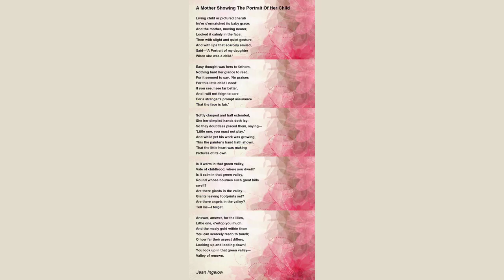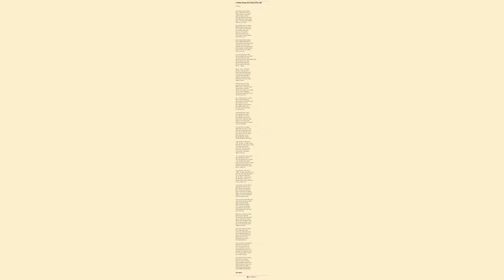A Mother Showing The Portrait Of Her Child. by Jean Ingelow - Poem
A Mother Showing The Portrait Of Her Child. by Jean Ingelow

(F.M.L.)

    Living child or pictured cherub,

    Ne'er o'ermatched its baby grace;

    And the mother, moving nearer,

    Looked it calmly in the face;

    Then with slight and quiet gesture,

    And with lips that scarcely smiled,

    Said - "A Portrait of my daughter

    When she was a child."

    Easy thought was hers to fathom,

    Nothing hard her glance to read,

    For it seemed to say, "No praises

    For this little child I need:

    If you see, I see far better,

    And I will not feign to care

    For a stranger's prompt assurance

    That the face is fair."

    Softly clasped and half extended,

    She her dimpled hands doth lay:

    So they doubtless placed them, saying -

    "Little one, you must not play."

    And while yet his work was growing,

    This the painter's hand hath shown,

    That the little heart was making

    Pictures of its own.

    Is it warm in that green valley,

    Vale of childhood, where you dwell?

    Is it calm in that green valley,

    Round whose bournes such great hills swell?

    Are there giants in the valley -

    Giants leaving footprints yet?

    Are there angels in the valley?

    Tell me - I forget.

    Answer, answer, for the lilies,

    Little one, o'ertop you much,

    And the mealy gold within them

    You can scarcely reach to touch;

    O how far their aspect differs,

    Looking up and looking down!

    You look up in that green valley -

    Valley of renown.

    Are there voices in the valley,

    Lying near the heavenly gate?

    When it opens, do the harp-strings,

    Touched within, reverberate?

    When, like shooting-stars, the angels

    To your couch at nightfall go,

    Are their swift wings heard to rustle?

    Tell me! for you know.

    Yes, you know; and you are silent,

    Not a word shall asking win;

    Little mouth more sweet than rosebud,

    Fast it locks the secret in.

    Not a glimpse upon your present

    You unfold to glad my view;

    Ah, what secrets of your future

    I could tell to you!

    Sunny present! thus I read it,

    By remembrance of my past: -

    Its to-day and its to-morrow

    Are as lifetimes vague and vast;

    And each face in that green valley

    Takes for you an aspect mild,

    And each voice grows soft in saying -

    "Kiss me, little child!"

    As a boon the kiss is granted:

    Baby mouth, your touch is sweet,

    Takes the love without the trouble

    From those lips that with it meet;

    Gives the love, O pure! O tender!

    Of the valley where it grows,

    But the baby heart receiveth

    MORE THAN IT BESTOWS.

    Comes the future to the present -

    "Ah!" she saith, "too blithe of mood;

    Why that smile which seems to whisper -

    'I am happy, God is good?'

    God is good: that truth eternal

    Sown for you in happier years,

    I must tend it in my shadow,

    Water it with tears.

    "Ah, sweet present! I must lead thee

    By a daylight more subdued;

    There must teach thee low to whisper -

    'I am mournful, God is good!'"

    Peace, thou future! clouds are coming,

    Stooping from the mountain crest,

    But that sunshine floods the valley:

    Let her - let her rest.

    "Child," she saith, "and wilt thou rest?

    How long, child, before thy footsteps

    Fret to reach yon cloudy crest?

    Ah, the valley! - angels guard it,

    But the heights are brave to see;

    Looking down were long contentment:

    Come up, child, to me."

    So she speaks, but do not heed her,

    Little maid with wondrous eyes,

    Not afraid, but clear and tender,

    Blue, and filled with prophecies;

    Thou for whom life's veil unlifted

    Hangs, whom warmest valleys fold,

    Lift the veil, the charm dissolveth -

    Climb, but heights are cold.

    There are buds that fold within them,

    Closed and covered from our sight,

    Many a richly tinted petal,

    Never looked on by the light:

    Fain to see their shrouded faces,

    Sun and dew are long at strife,

    Till at length the sweet buds open -

    Such a bud is life.

    When the rose of thine own being

    Shall reveal its central fold,

    Thou shalt look within and marvel,

    Fearing what thine eyes behold;

    What it shows and what it teaches

    Are not things wherewith to part;

    Thorny rose! that always costeth

    Beatings at the heart.

    Look in fear, for there is dimness;

    Ills unshapen float anigh.

    Look in awe, for this same nature

    Once the Godhead deigned to die.

    Look in love, for He doth love it,

    And its tale is best of lore:

    Still humanity grows dearer,

        Being learned the more.

    Learn, b